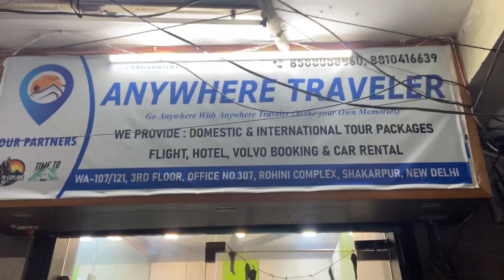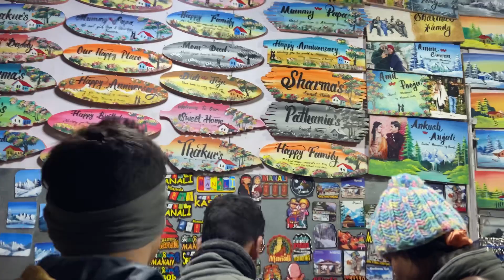Delhi to manali trip 2024!! We are going to manali woahooo🌸!! Budget trip to manali!!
In this video i share my experience to going on a trip from Delhi to Manali…

I hope u will enjoy the video!!

Anywhere Travellers insta:-
@anywheretripps  follow them